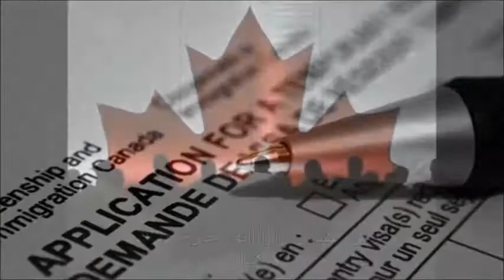كندا في 120 ثانية فقط!